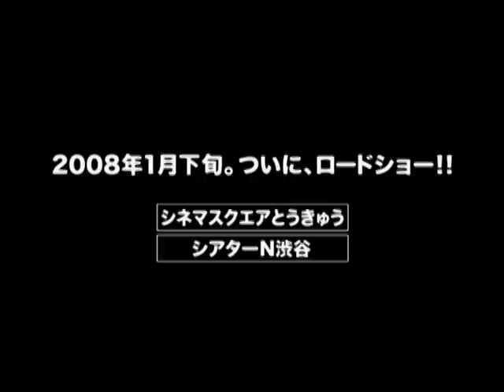Be a Man! Samurai School 魁!!男塾 Sakigake!! Otokojuku 2008 DVD Trailer